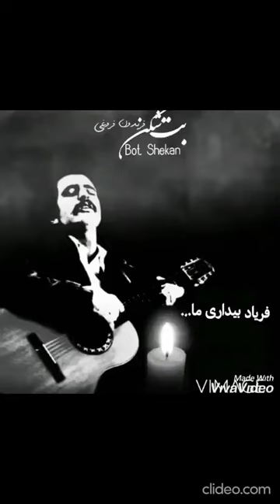Mullahs of Iran export . . . . to abroad